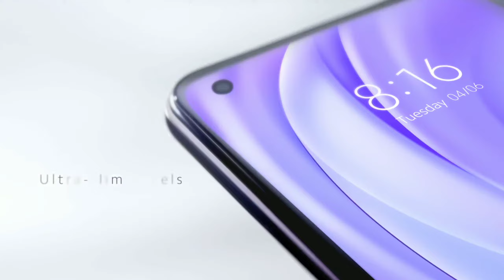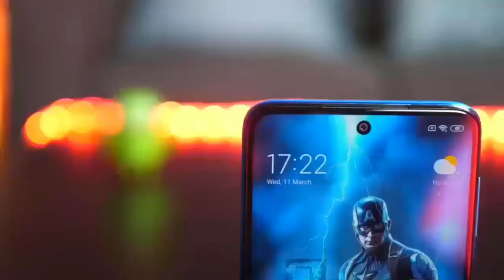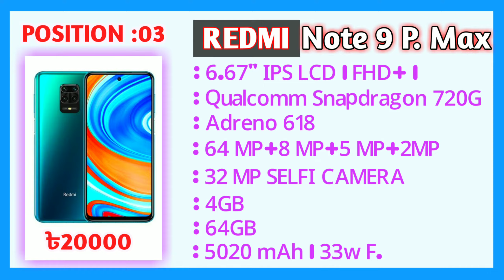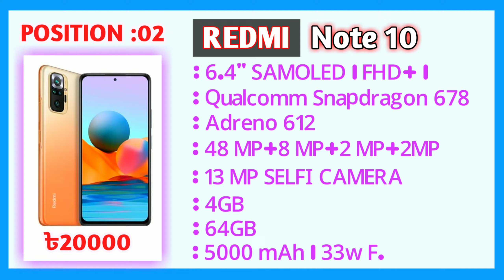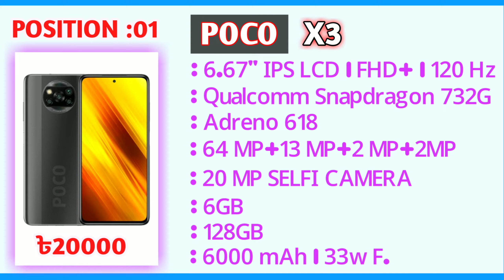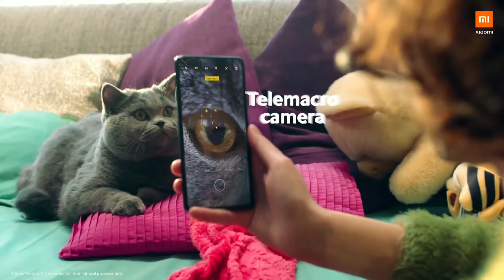Best 5 Smartphone under 20000 || NHH TECH World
00:00 Introduction
00:32 - Best Smartphone Number 05
01:25 - Best Smartphone Number 04
02:14 - Best Smartphone Number 03
02:51 - Best Smartphone Number 02
03:51 - Best Smartphone Number 01
04:46 - My Opinion
05:00 - End